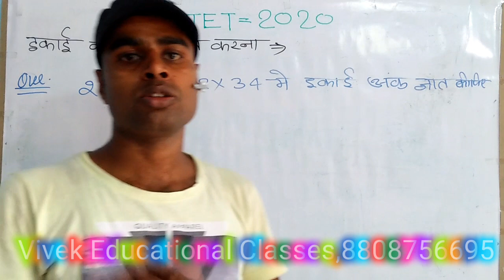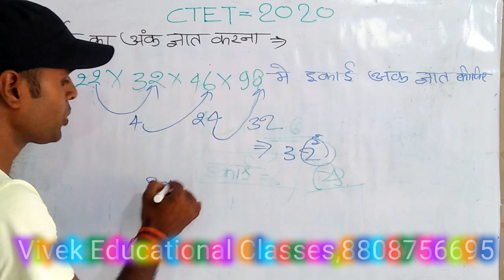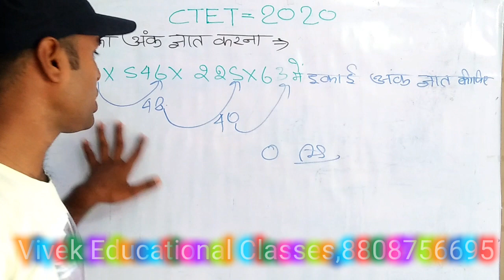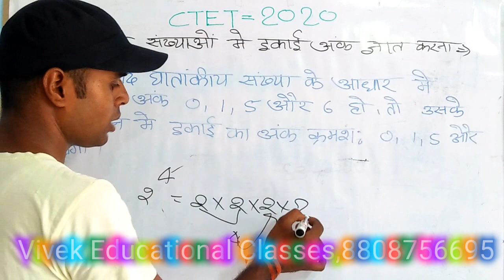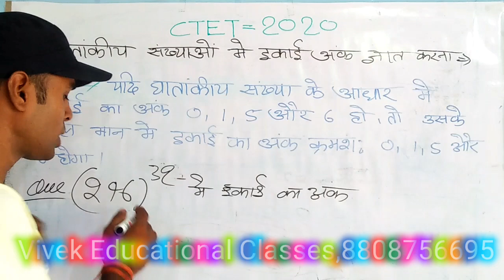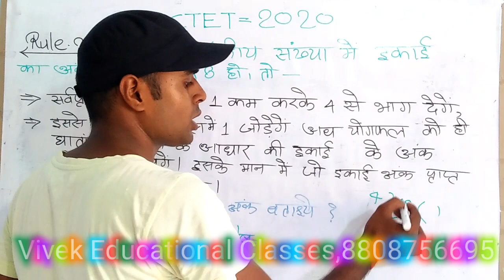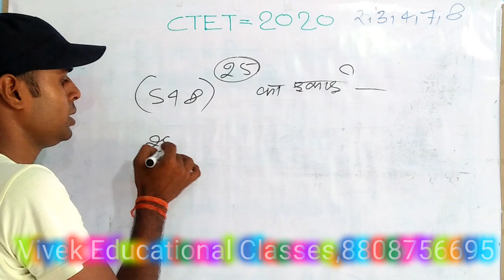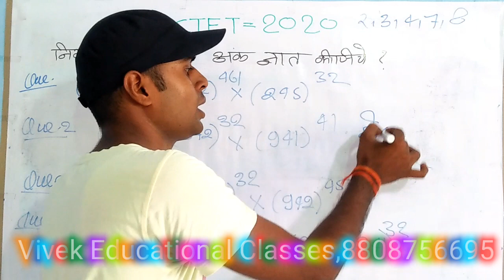CTET-2020,Subject=Math-Number System(1), BR-Vivek Sir mo-8808756695